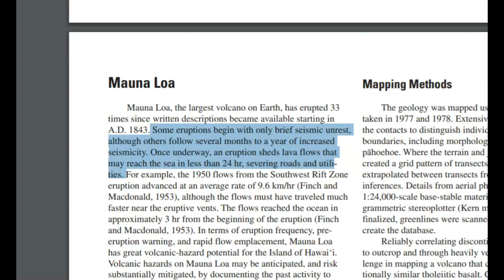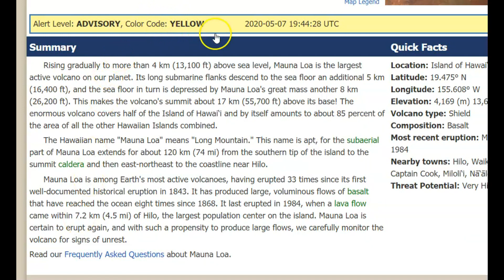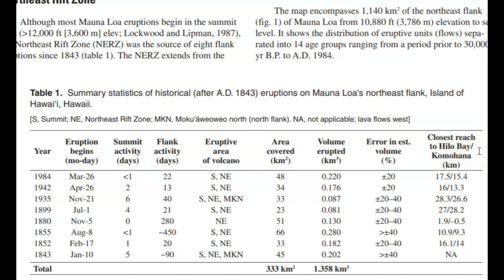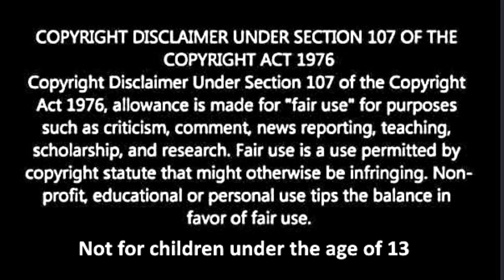Hawaii Mauna Loa Volcano Alert Yellow, Can You Bug Out in 3 Hours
Credit
USGS, Google Earth